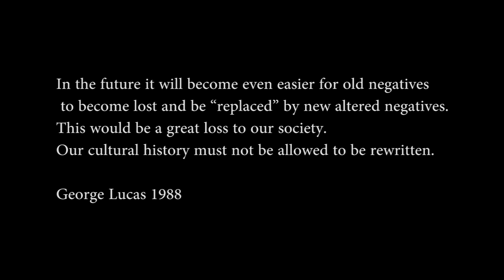Star Wars The Saga Trailer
The Star Wars Tribute with six episodes and John Williams score.

Voici un hommage à la saga de Star Wars accompagné des morceaux de John Williams.
By F.Joris.

Star Wars is an American epic space opera film series created by George Lucas. The first film in the series was originally released on May 25, 1977, under the title Star Wars, by 20th Century Fox, and became a worldwide pop culture phenomenon, followed by two sequels, released at three-year intervals. Sixteen years after the release of the trilogy's final film, the first in a new prequel trilogy of films was released. The three films were also released at three-year intervals, with the final film released on May 19, 2005.

Wikipedia.